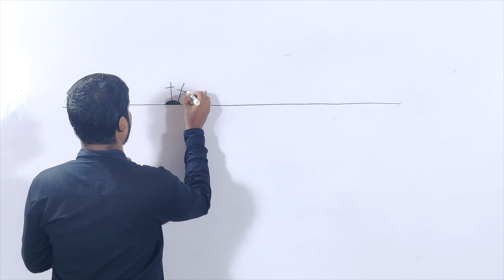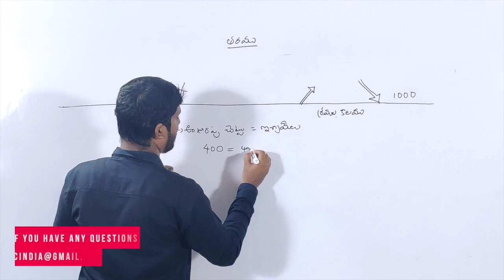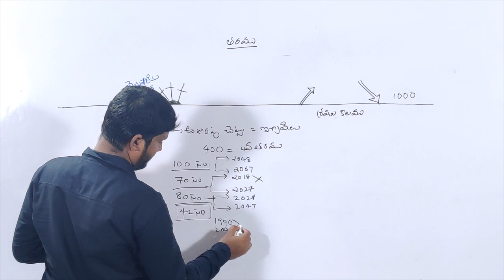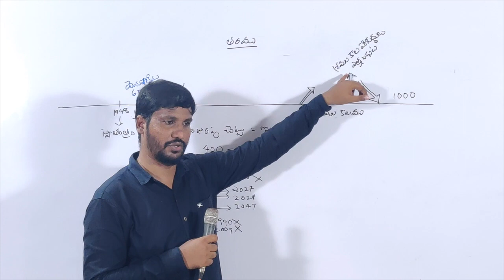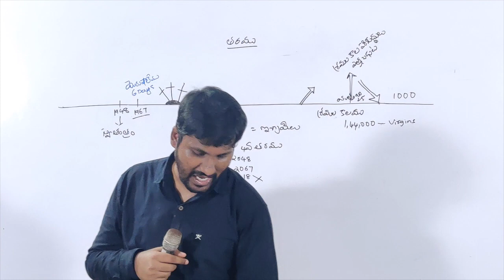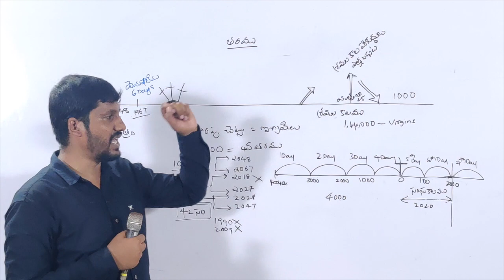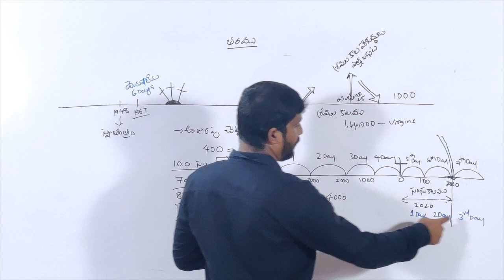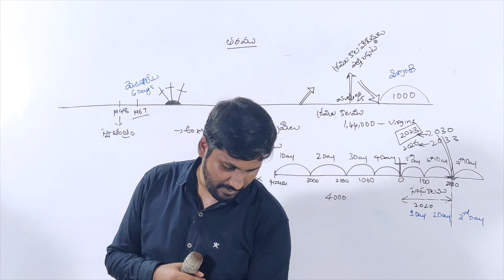ఇవి జరుగు వరకు ఈ తరము గతించదు అంటే అర్థమేమిటి?Can we know When is the Second Coming of Jesus Christ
baptistchurch telugubaptistchurch dispensationalism baptistchuch telugubaptistchurch dispensationalism ఇవి జరుగు వరకు ఈ తరము గతించదు అంటే అర్థమేమిటి?Can we know When is the Second Coming of Jesus Christ

This Teaching is Presented Here by Berachah Goodnews Baptist Church. BGBC is an Independent Bible Believing Baptist Church.

Pastor of BGBC is Brother David Mark. He believes in that Dispensationalism is the Key in Understanding Scriptures.
We believe by faith that God has Preserved His word in the Authorized King James Bible 1611. We correct the Telugu Translation where ever necessary using King James Bible and Old Telugu translation of 1860.

Facebook Teaching is Presented Here by Berachah Goodnews Baptist Church. BGBC is an Independent Bible Believing Baptist Church.